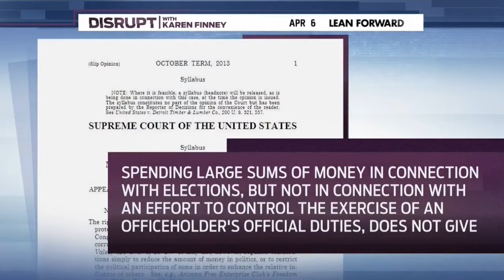Sarbanes talks big money politics on Disrupt with Karen Finney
Congressman Sarbanes discusses big money politics and the implications of the Supreme Court's McCutcheon on MSNBC's Disrupt with Karen Finney w GWU Professor Spencer Overton.